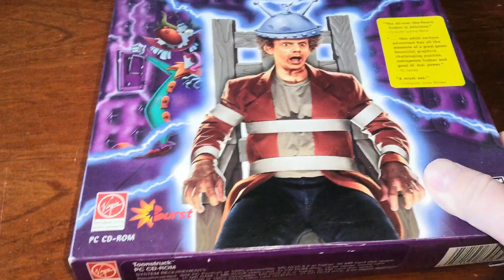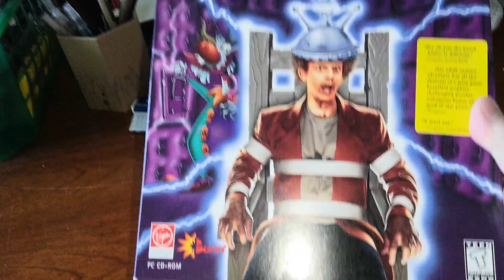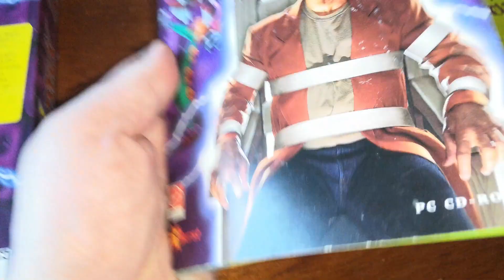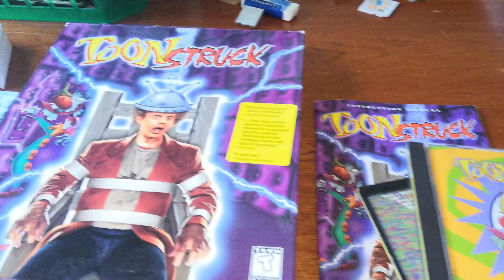Arvokkaan Pelin Metsästys Osa 4 (3DS/Big Box PC)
Vinkkiä jos tulee vastaan.